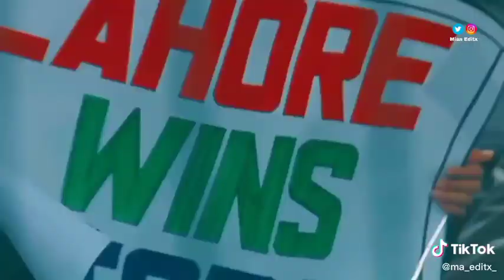PSL 2023 | PSL 8 | HBL PSL 8 | Shorts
That is, this time a total of 6 teams are going to play:
Islamabad United

hbl psl live
hbl psl
hbl psl live match today
hbl
hbl psl 2023 live
hbl psl draft 2023
hbl psl 8 song
hbl psl live streaming
hbl psl song
hbl psl 8 live
psl
psl live match today
psl highlights
psl live
psl 2023
psl today match highlights
psl live match
psl 8
psl song
psl match